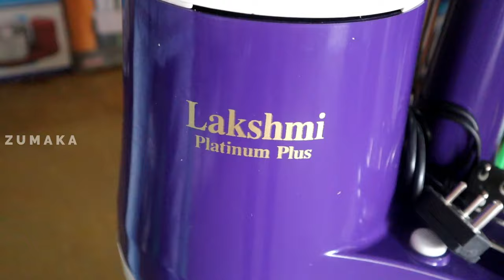குறைந்த விலையில் KOVAI GRINDERS | Low Price Wet Grinder, Portable Wet grinder | Home Grinders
Uma Shankar Industries

3/21-a, Bharathiyar road,

P.N. Palayam, Coimbatore-641 037

KOVAI GRINDERS,
Low Price Wet Grinder,
Portable Wet grinder ,
Home  Grinders,
Cheapest Wet Grinder,
Tilting Wet Grinder,
table top grinder,
KOVAI LAKSHMI GRINDERS,
Manufacturing In Grinders,
Home Appliances,
Chappati Machine,
 Atta Kneader,
PORTABLE GRINDERS ,
covai grinder manufacturing,
GRINDER WHOLESALE,
wholesale and retail,
grinder dealership,
Grinders,
Chappati Machine,
wet grinder review,
table top wet grinder,
wet grinder machine,
best wet grinder,
butterfly wet grinder,
best wet grinder machine,
wet grinder price,
best wet grinder in india 2023,
tilting wet grinder,
best table top wet grinder,
prestige wet grinder,
top wet grinders in india,
best wet grinder for home,
low price grinder,
cheapest wet grinder,
best table top wet grinders,
home appliances,
best wet grinders,
kovai lakshmi grinders
grinders manufacturing company in Coimbatore
Coimbatore manufacturing company
Steel Manufacturing company in Coimbatore
tamil wholesale market
Coimbatore wholesale market
kovai
own manufacturing video tamil
coimbatore
small business
grinder wholesale and retail
grinder covai